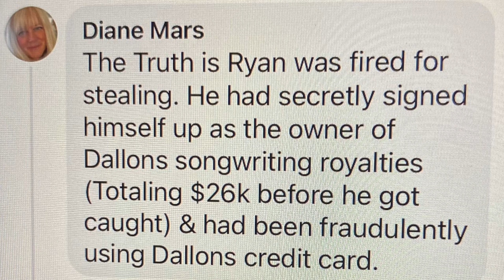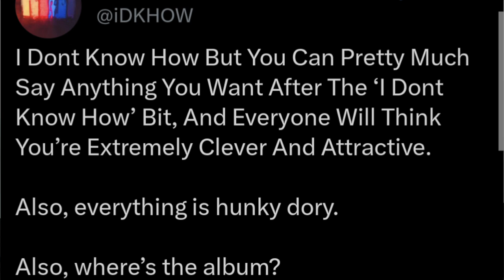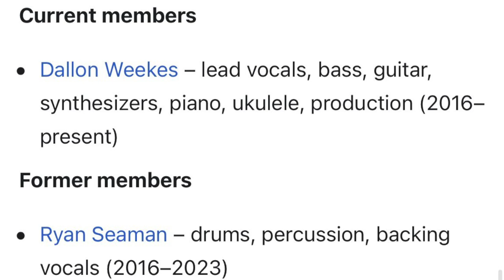Ryan Seaman Has Been Kicked Out Of IDKHOW??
Rumors of Identity Theft, Credit Card Fraud and more as we try to figure out what is happening with Ryan Seaman and IDKHOW!